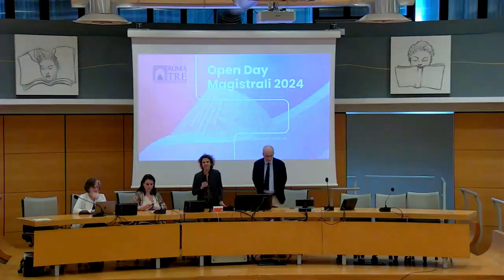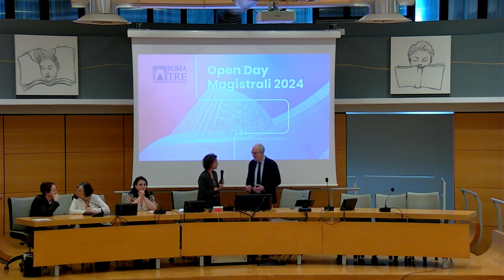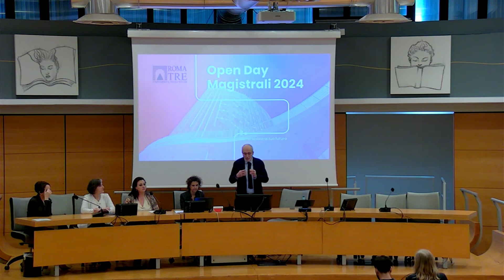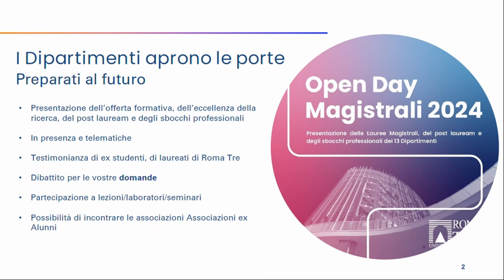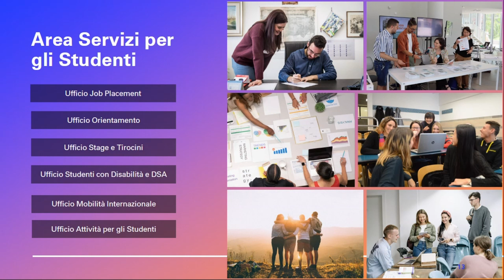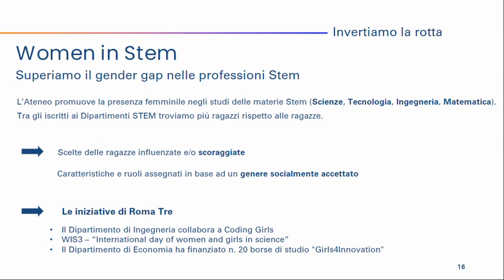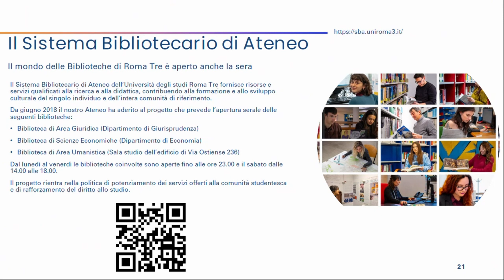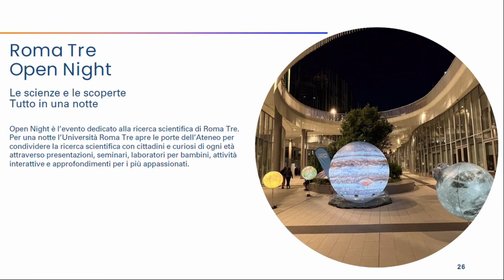Open Day Magistrali Dipartimento di Studi Umanistici – 10 aprile 2024